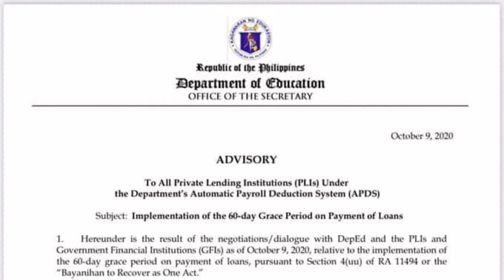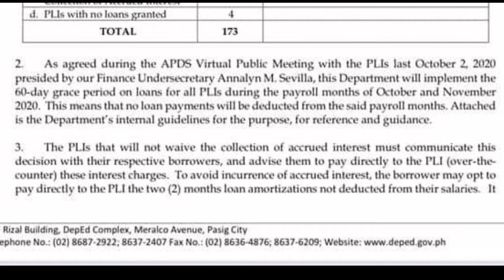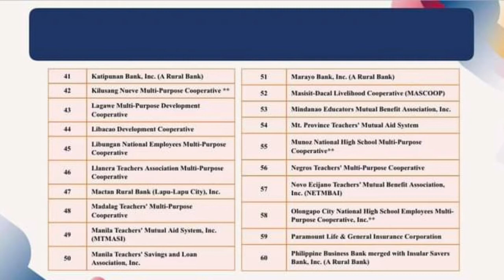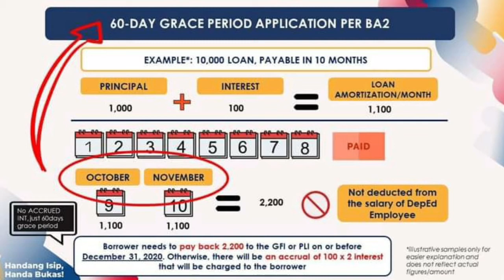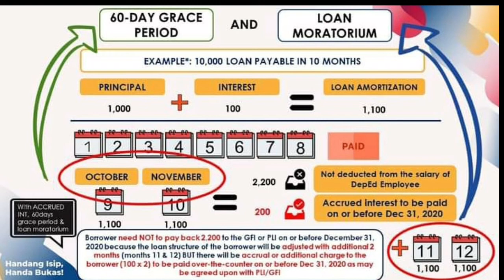DepEd Advisory to all PLIs under APDS (60 days grace period) Part 3